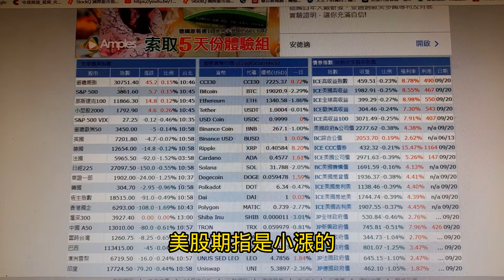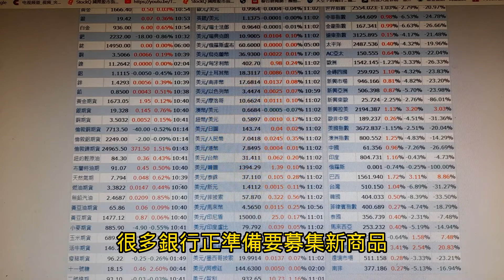客戶走進銀行到底要被剝幾層皮?可憐的客戶!悲哀的銀行員!~【投資日記之376】